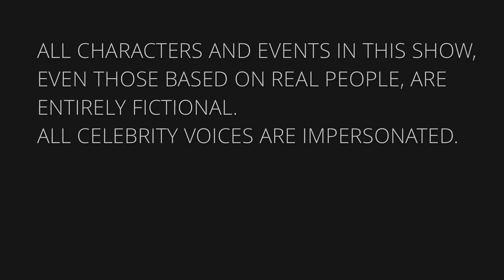Cory Gardner's interview